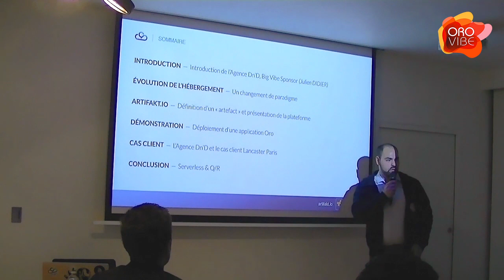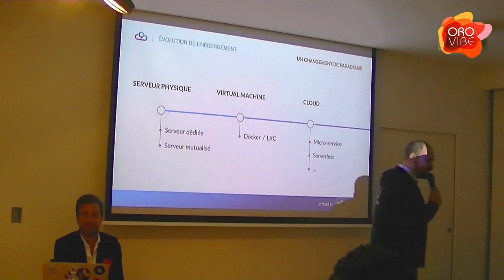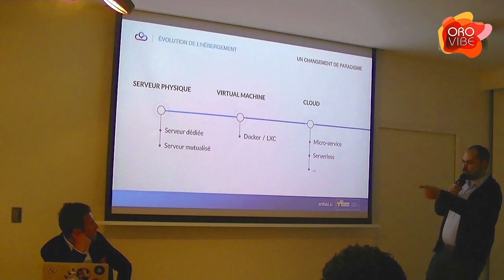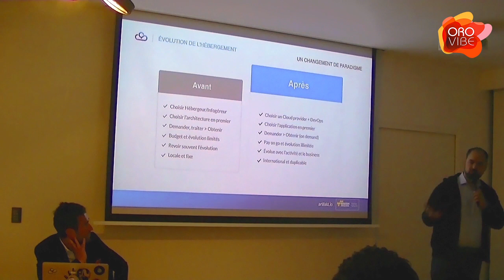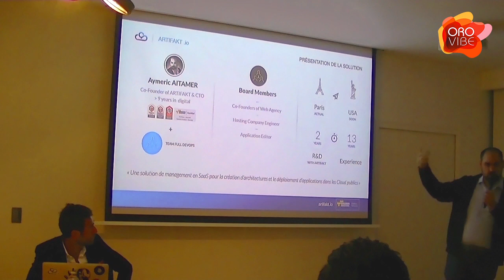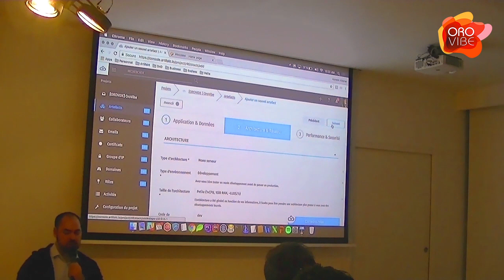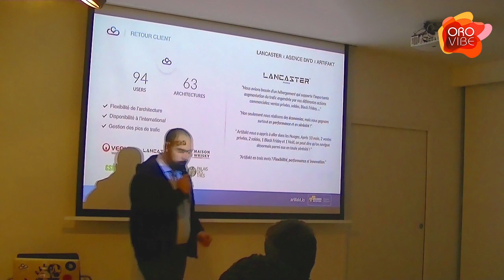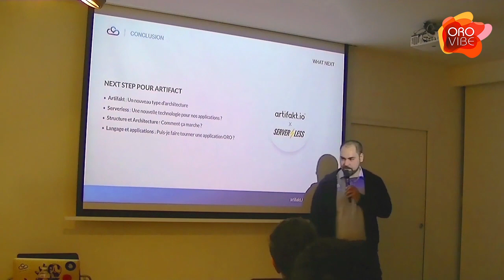OroVibe France 2017 - Keynote of Artifakt.io (FR)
Presentation and live demo of Artifakt.io by our CTO, Aymeric AITAMER at the first french community event for eCommerce experts. (French)